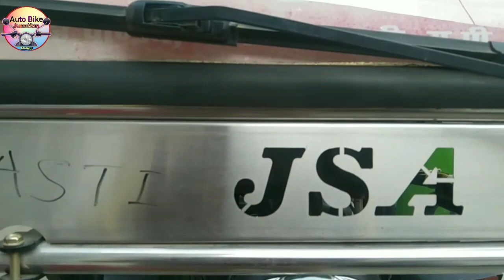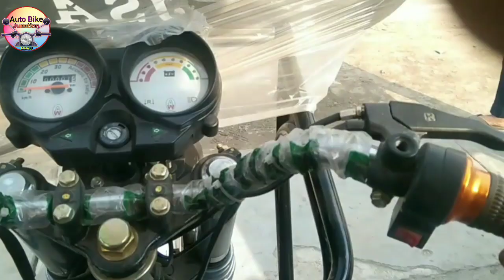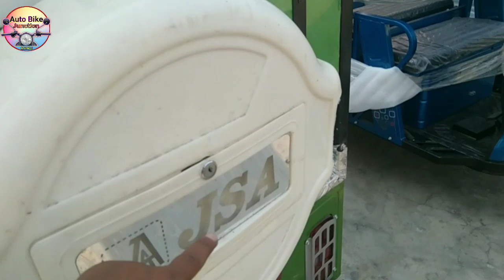JSA Ultra E Rickshaw 🔥 2023 | हैवी चेचिस, शानदार 110 की रेंज। JSA Three Wheeler Price Hindi Review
JSA electric E Rickshaw on road price mileage feature color Full Details Hindi review | JSA Ultra Three Wheeler Auto Rickshaw specification features mileage feature Hindi review | JSA | JSA NV Auto three wheeler on road price | JSA electric passenger tempo Mileage Range|
Namaskar doston ~🙏
Doston aaj ki is video mein JSA electric E Rickshaw ka on road price mileage feature color couple detail Hindi review kiya hun | to doston aap video pura ant Tak dekhen aur agar abhi tak aapane hamare channel autobiography junction ko subscribe nahin kiya hai to kripya channel ko subscribe aur video ko like karna bilkul na bhule |

JSA
JSA electric E Rickshaw
JSA Ultra Three wheeler on road price
JSA electric Three Wheeler price in india
JSA 2023 model electric E Rickshaw Hindi review
New E Rickshaw price in india
JSA NV Auto three wheeler on road price mileage feature color Full Details Hindi review
JSA NV CNG
JSA electric Three Wheeler mileage Range

जय हिंद।